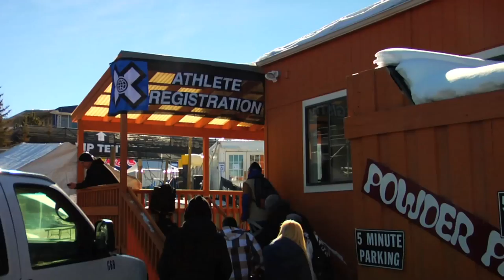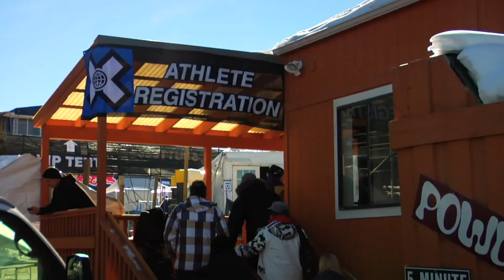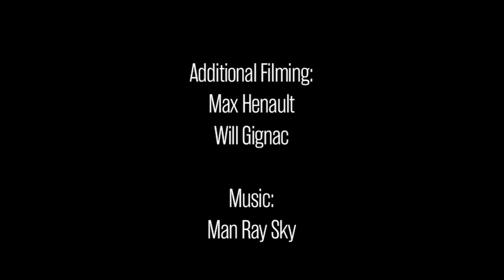The O'Neill Experience X-Games Aspen 2013 - Day One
The O'Neill Experience: Aspen 2013 --Day One
Team O'Neill arrives in Aspen as Seb Toots, David Wise, Maxence Parrot and Aspen Spora get prepped for X Games Aspen 2013. Team riders tested out the Slopestyle, SuperPipe and Big Air venues at Buttermilk Mountain before competition officially kicks off on Thursday.
All O'Neill Experience videos and photos are located at oneillexperience.com, Facebook, Twitter (@ONeillNAmerSNOW), and daily photos on Instagram (@oneill_experience). O'Neill merchandise will be awarded daily, including hats, shirts, DVD copies of Jeremy Jones' 'Further' and signature athlete apparel from Seb Toots and Celia Miller.